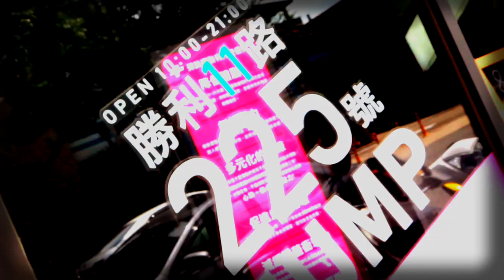【環宇GoGo路 】超燃脂環宇跳跳PK賽！北台灣最大彈跳床會館「竹北跳潮JUMP WAVE」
***環宇應援團小驚喜～～我們要抽獎！！***

跳潮Jump wave門票2張面額共＄500，一共3組
9/30前，訂閱加入我們的YouTube，並在這個影片的下方留言，就可以參加抽獎了！
可以分享對這個影片的想法，或是希望未來我們拍什麼類型的影片都可以唷。
將於 10/1 星期二 公布抽獎名單

【跳潮JumpWave彈跳床運動會館】

地址：302 新竹縣竹北市勝利十一路225號
營業時間：週一～週日 10:00 - 21:00
價位：1小時全票250元(第2小時150元)、親子票400元(第2小時250元)